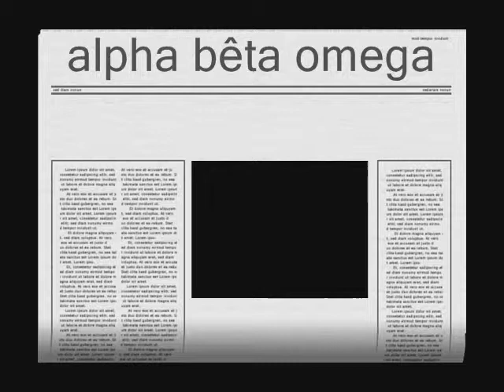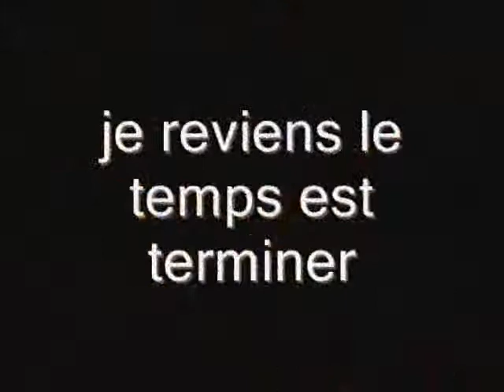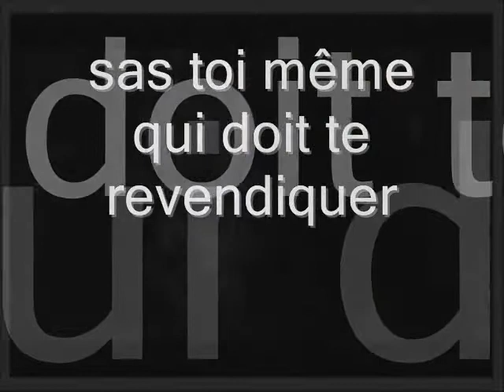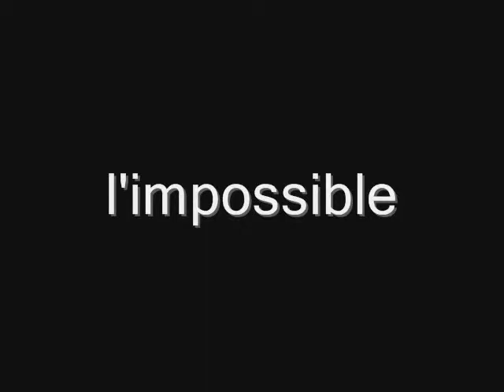alpha bêta oméga nouvelle série bande anonce